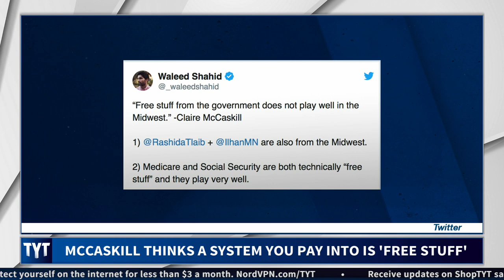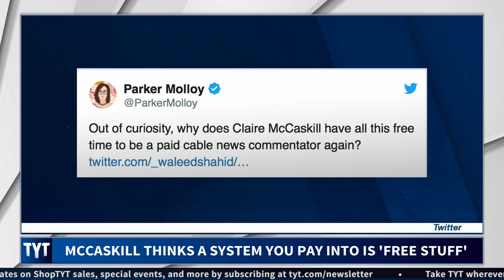Clueless Hot Take From LOSER Democrat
Claire McCaskill has great insight into losing elections. Adrienne Lawrence, Maytha Alhassen, and Ana Kasparian, hosts of The Young Turks, break it down. MORE TYT

Hosts: Ana Kasparian, Adrienne Lawrence, Maytha Alhassen

Cast: Ana Kasparian, Adrienne Lawrence, Maytha Alhassen